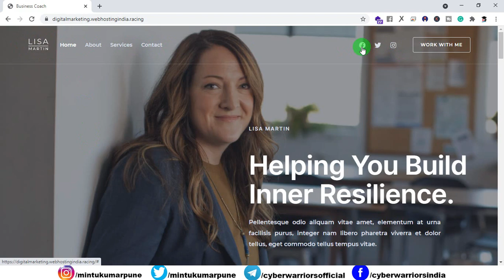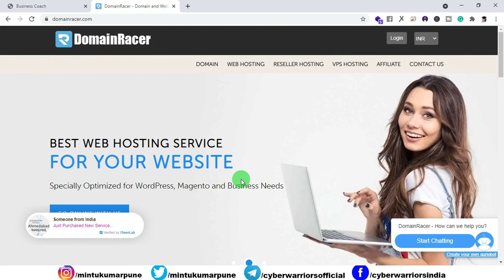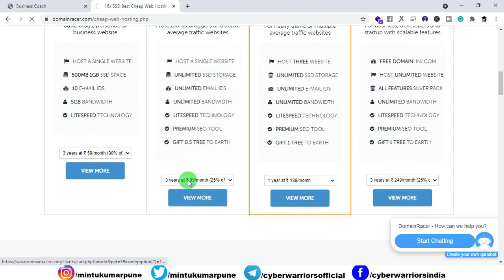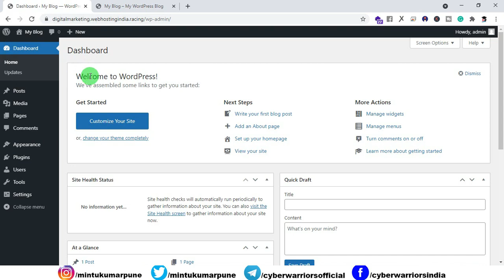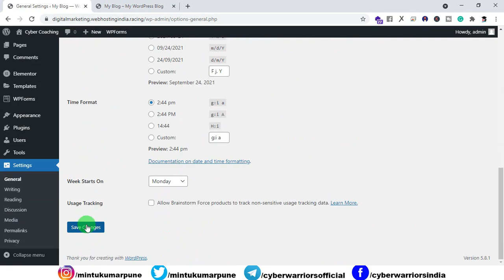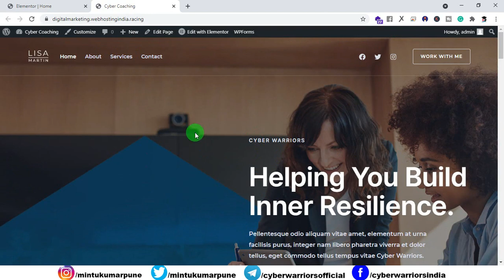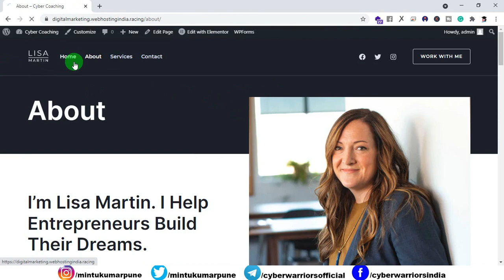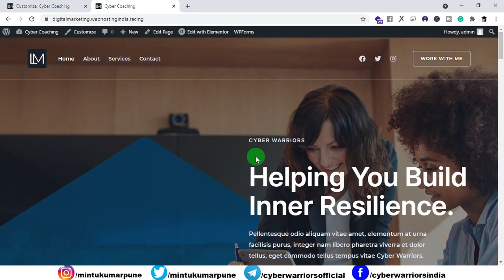Business Coach Website using WordPress, How To Create A Website Using WordPress, Cyber Warriors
In this video, you will learn How to Create a website using WordPress for a Business Coach person with the help of DomainRacer Web Hosting. Following up in this tutorial, I will teach you how you can buy a domain name for your brand/ business, and then we will learn how you can create the complete WordPress website with the help of the Elementor Page Builder plugin.

Chapters
00:00 - Introduction and demo of the Website
03:11 - What are domain name and hosting, How to buy Domain and hosting from Domainracer
05:50 - LogIn to cPanel of DomainRacer web hosting
06:34 - How to install WordPress on Web Hosting Server
07:27 - How to LogIn to WordPress dashboard
08:00 - Installing required plugins
09:10 - How to install theme for our website
10:45 - How to customize adn edit website with Elementor page builder plugin

Hope you all will like this video and this video will be helpful for you